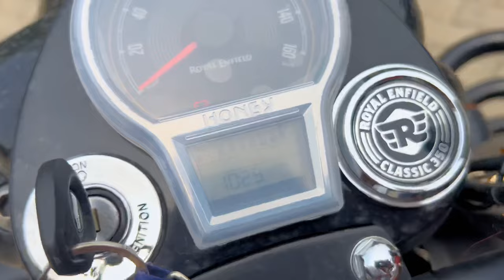Classic Reborn 350 Gunmetal Grey Ownership Review 🔥|| Itni Sarri Problems 🤯🤬😭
In this video we’ll be discussing a ownership review of classic reborn 350 gunmetal grey. About all the problems he is facing after buying this bike.
If link doesn’t work check the about section❤️

I Rose (Prod. by Lukrembo)

Bullet rebrorn bullet
Ownership review of classic reborn
Clasisc reborn 350
Bullet review
Bullet modification
Bullet chalan
Bullet ownership review
Lots of problem in classic reborn
Bullet pe review
Classic reborn 350 problems